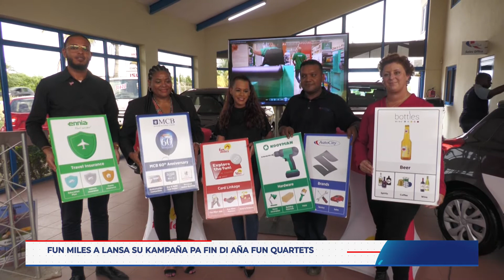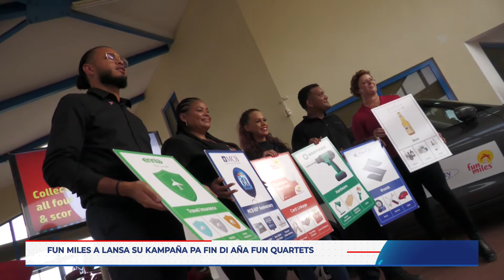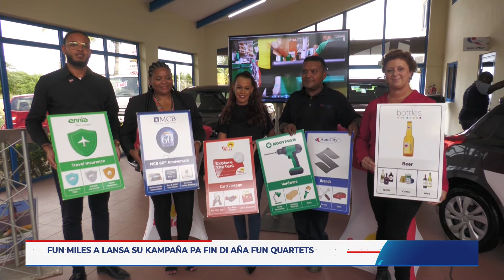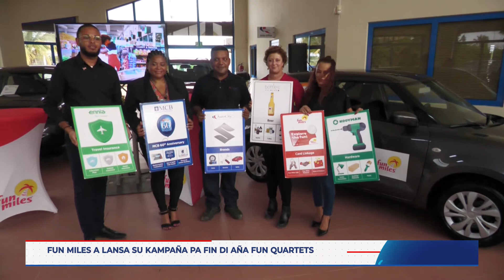Fun miles ta lansa su kampanja di fin di anja fun quartets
Fun miles ta lansa su kampanja di fin di anja fun quartets, sra. Kristeny van Berkel ta amplia riba e kampanja fun quartets.